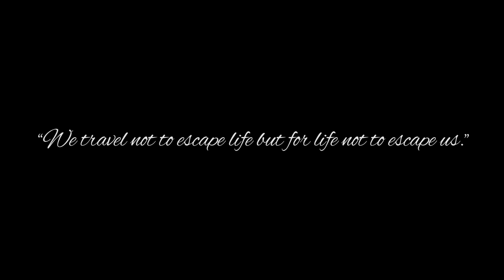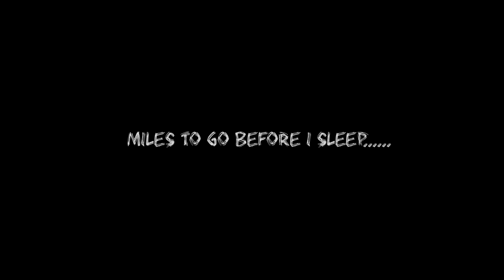SILK-ROUTE II PELLING TOUR II SURYENDU'S PHOTOGRAPHY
The Silk Route in Sikkim is a part of the ancient trade route which started from all the way to Lhasa to the port of Tamluk in West Bengal while crossing the Chumbi Valley and Nathula Pass in North Sikkim...
Poem credit- ZINDAGI NA MILEGI DOBARA...